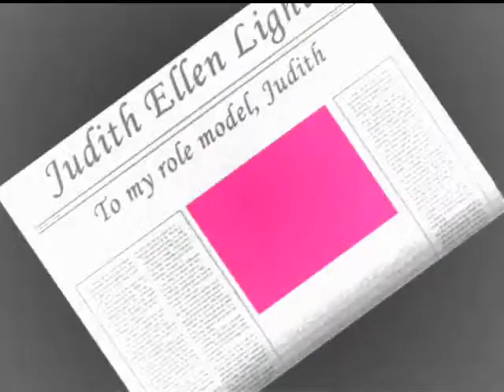Tribute To Judith Light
Great pictures of the marvelous, talented, Judith Light. This is my first video, so some feedback, tips, and advice is much appreciated.